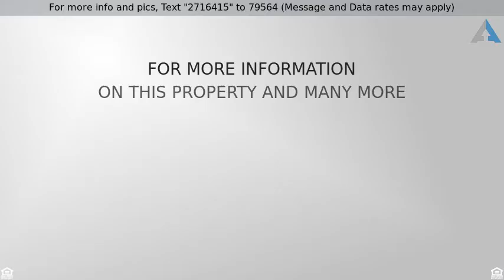Priced at $199,900 - 210 S Oak, Townsend, MT 59644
Single Family - Townsend, MT

The kitchen is the heart of this immaculate home located on 1 1/2 lots in Townsend, Mt. The home has radiant heat in the floors and pellet/wood stoves. The bathrooms have plenty of space with tasteful design. The yard is fully fenced and features a water fountain/fish pond. Beautiful landscape with trees, flowers and garden.